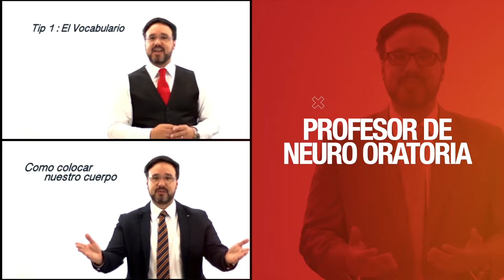¿ @Nacho reconquista a Melany? | Verdades y Mentiras | EVTV | 05/14/2022 S1